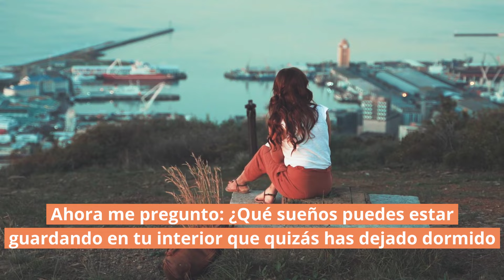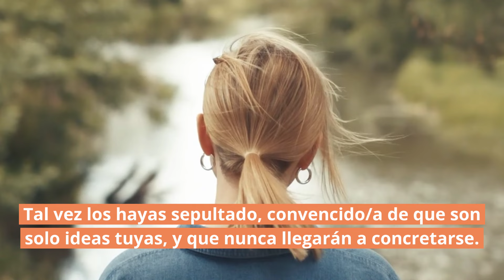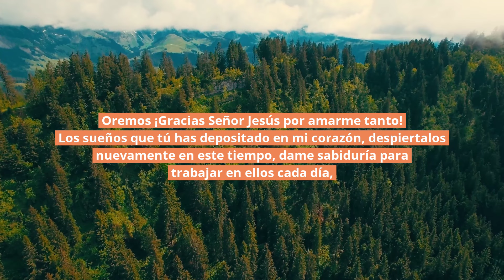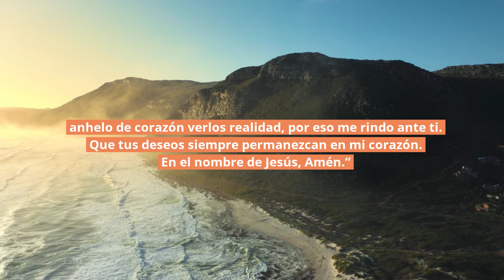🥱 ¡Despierta tus sueños dormidos! | Génesis 35:5-6 | Reflexiones cristianas